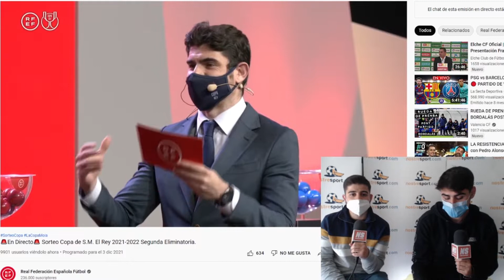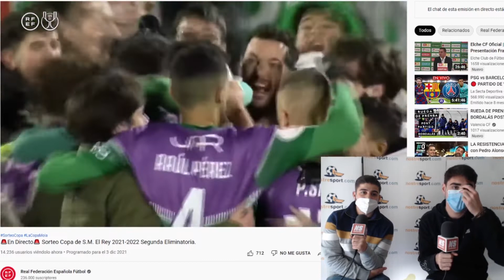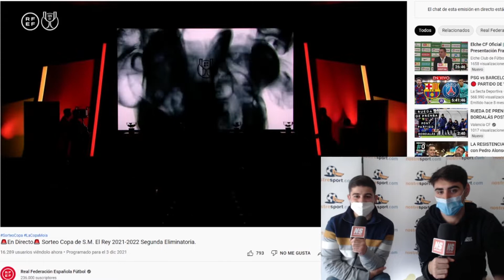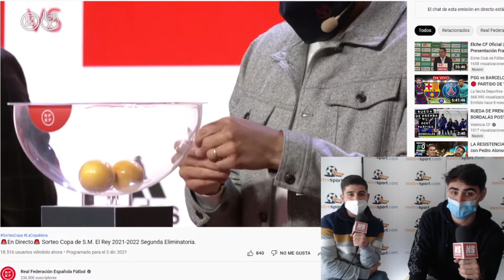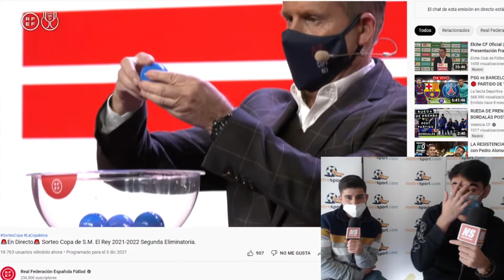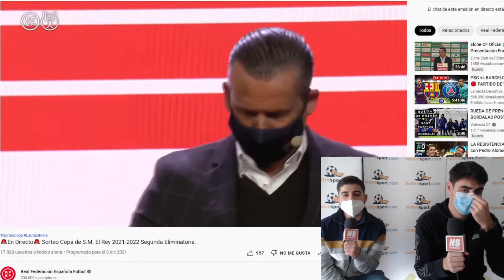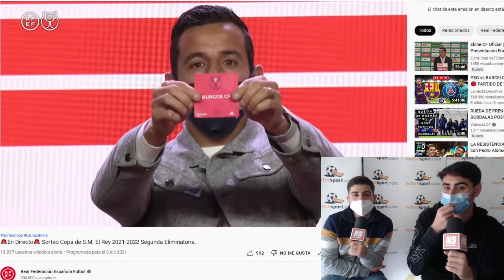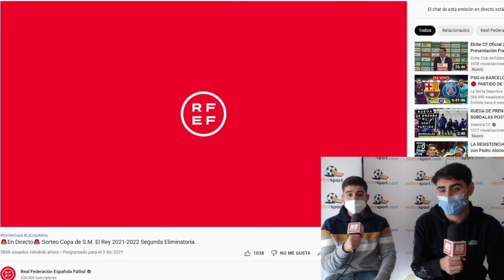Reaccionamos al sorteo de la segunda ronda de la COPA DEL REY 21/22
Reacción desde la redacción de nostresport del sorteo de la segunda ronda de Copa del Rey para los equipos valencianos. Levante, Castellón, Valencia, Villarreal, Elche y Alcoyano forman parte de los 56 equipos que han cruzado sus destinos en esta nueva eliminatoria de la Copa del Rey.